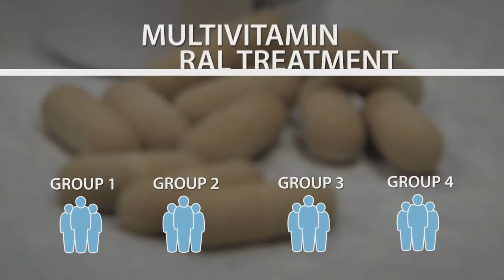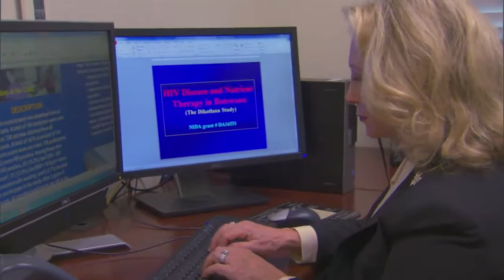Supplements Given Early in HIV Infection Can Help Improve Immunity and Slow Disease Progression